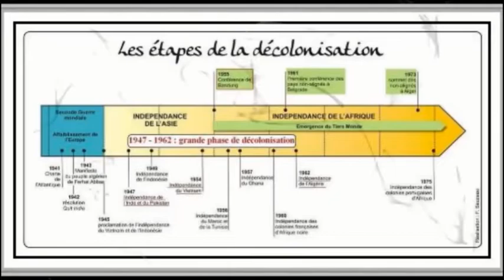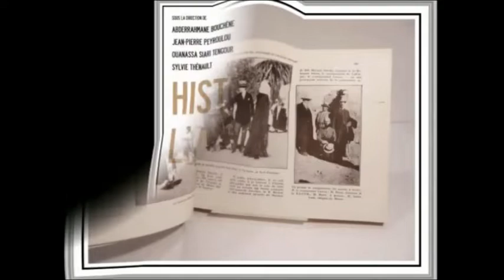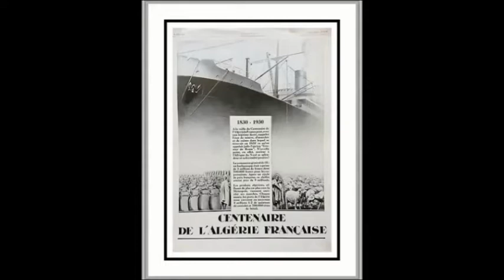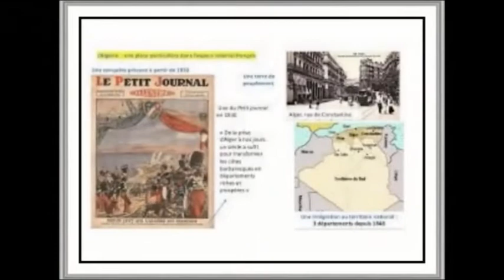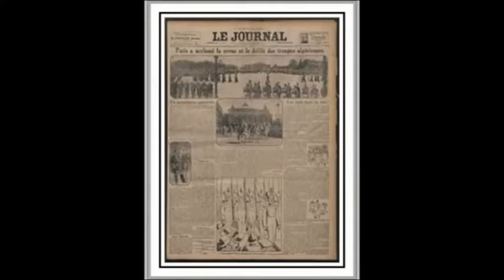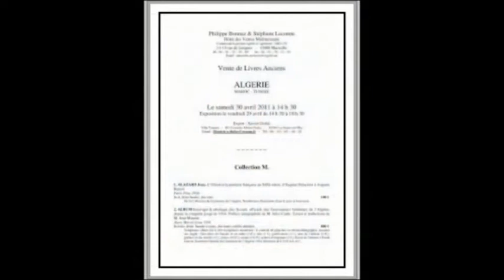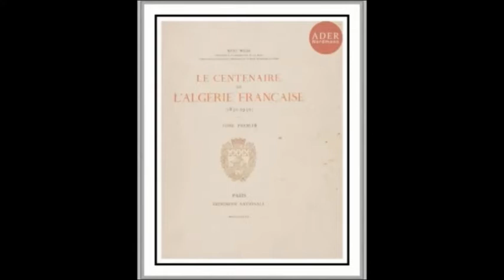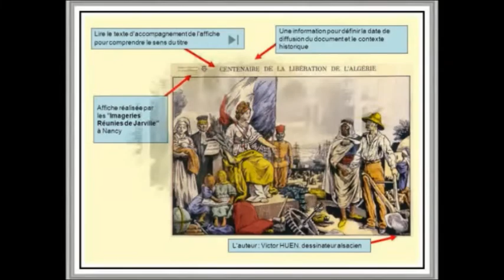Algeria 1930, the death of the French colonial empire الجزائر 1930 ، موت الامبراطورية الفرنسية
Musique : Camille Saint-Saëns – Danse Macabre, Dance of Death Op.40 رقصة الموت

In 1930, more than six months of festivities were organized on both sides of the Mediterranean to celebrate the centenary of the landing of French troops at Sidi-Ferruch.

On July 2, 1962, young Algerians destroyed the centenary monument erected in Sidi Ferruch, marking the end of the French colonial empire.

En 1930, plus de six mois de festivités sont organisés des deux côtés de la Méditerranée pour célébrer le centenaire du débarquement des troupes françaises à Sidi-Ferruch.

Le 2 juillet 1962 les jeunes algériens détruisent le monument du centenaire érigé à Sidi Ferruch marquant la fin de l'empire colonial français.

في سنة 1930 و خلال ستة اشهر احتفل الفرنسيون بمرور قرن على احتلال الجزائر

في 2 جويلية 1962 قام الشباب الجزائريين بتحطيم المعلم الذي يخلد تلك الذكرى المشؤومة معلنين نهاية الامبراطورية الاستدمارية الفرنسية